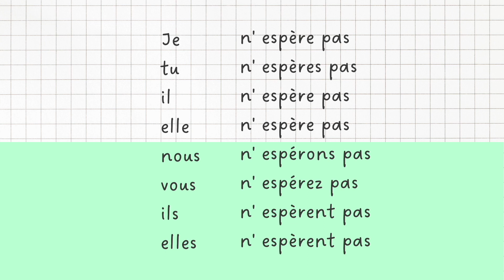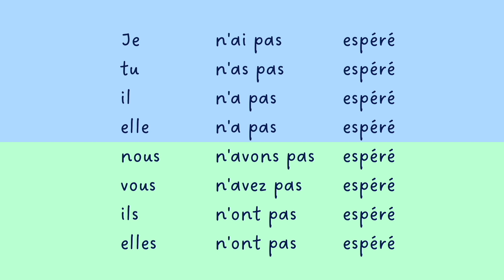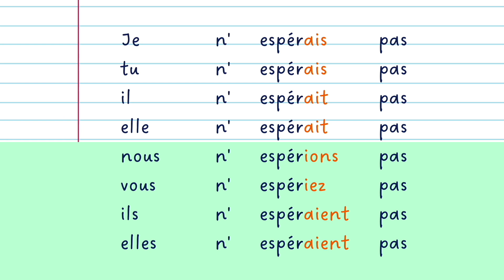【フランス語 動詞の活用】espérer（期待する） 直説法現在|複合過去|半過去|単純未来｜発音練習（否定形も）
▶︎espérer 期待する
🇬🇧 to hope